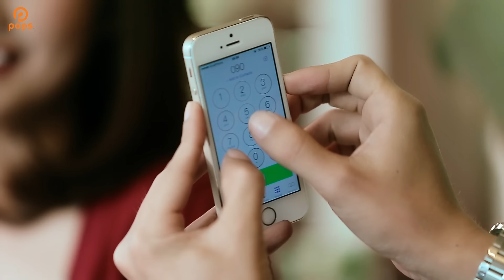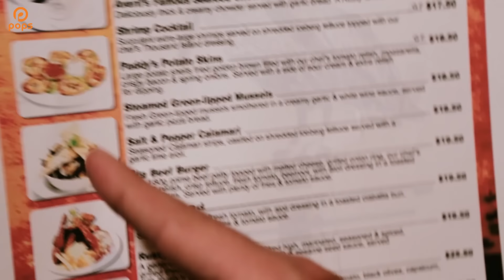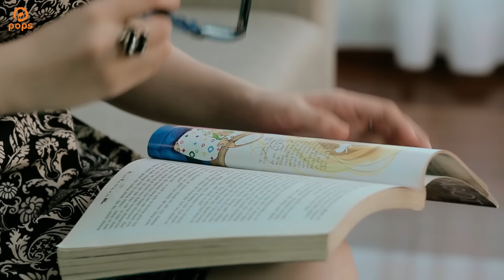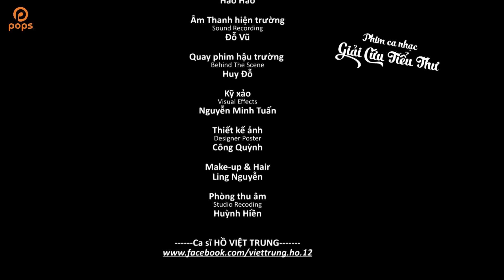Phim Ca Nhạc Giải Cứu Tiểu Thư 1 | Hồ Việt Trung x Hồ Quang Hiếu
Phim Ca Nhạc Giải Cứu Tiểu Thư 1
Ca sĩ: Hồ Việt Trung ft Hồ Quang Hiếu
Diễn viên: Cát Phượng, Hứa Minh Đạt, Quách Ngọc Tuyên